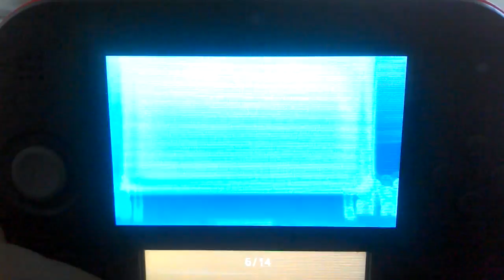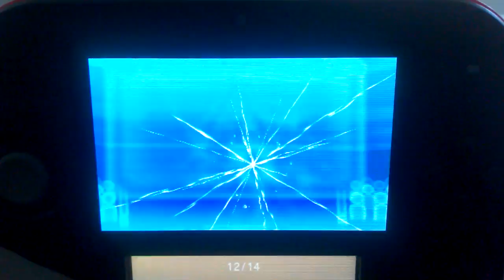Lol Dat rage quit (Pokemon Alpha Sapphire)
Pidgeotpilot 98 Vs ElectricGamer HD